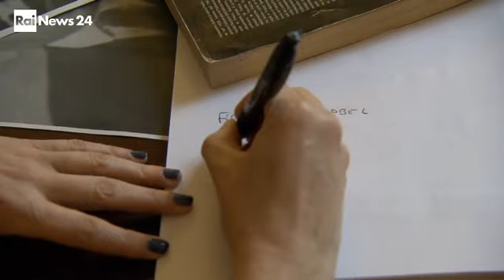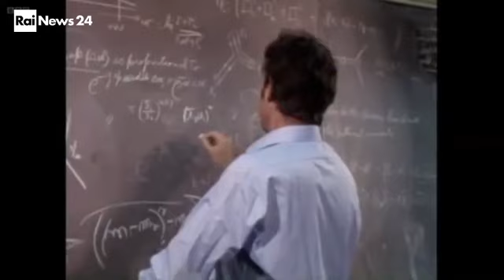PILLOLE DI FISICA di Gabriella Greison / 20 puntata / Richard Feynman e le bizzarrìe dei fisici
"Pillole di fisica" è una rubrica televisiva dedicata alla Fisica in onda sul canale all-news RaiNews24. Si tratta di una serie di monografie dedicate ai principali protagonisti della Fisica del XX secolo.
È creata, scritta e condotta dalla fisica Gabriella Greison, la quale dà, di volta in volta, appuntamento ad un altro fisico, un'altra morale, un altro racconto.
Puntata andata in onda nel weekend del 1/04/2017